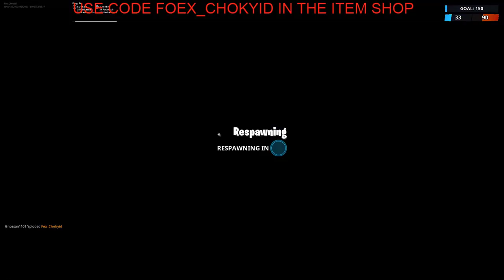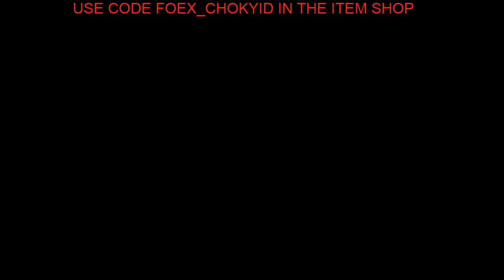ATV LIVE Live Stream